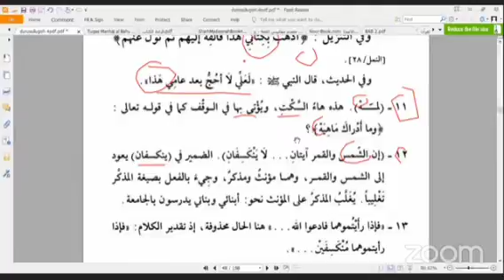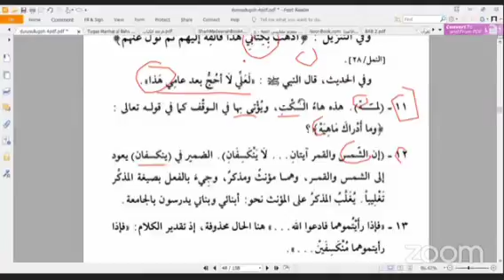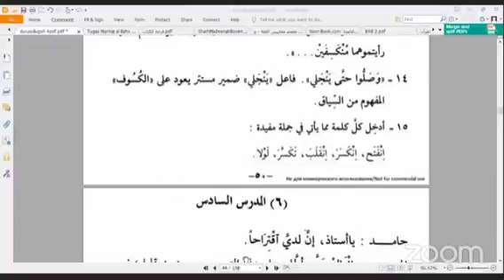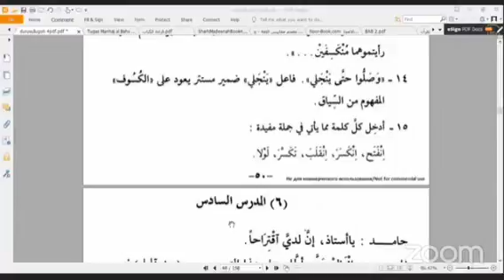MOAL DLA 4 Dars 5 hal.49